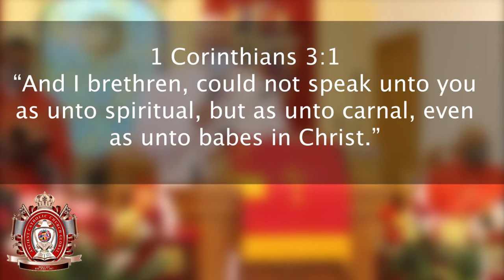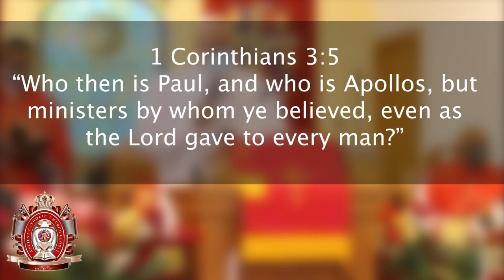It's Time to Grow Up!!!